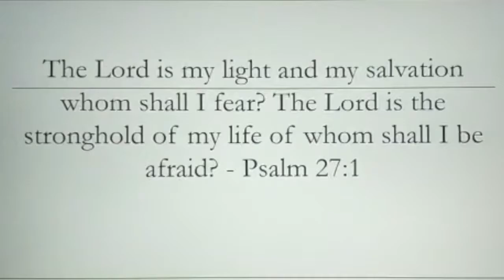Elijah & The Prophets of Baal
Join Bchurch kids for our online summer programme! Todays video includes worship with Amy & Niall! Amy tells us the story of Elijah and the prophets of Baal, and Heather reminds us of our verse!